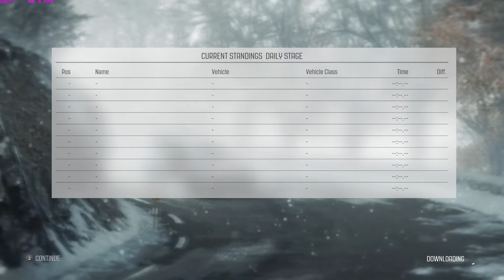Dirt Rally # Monaco - Col De Turini Descente / Polo Rally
Sve igre na popustima - INSTANT GAMING